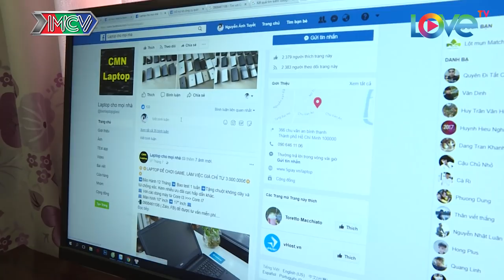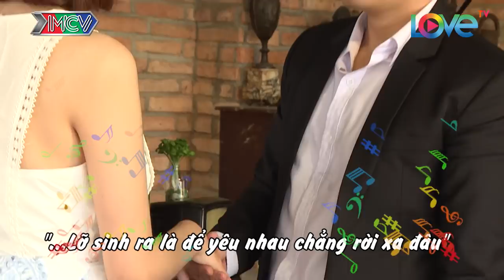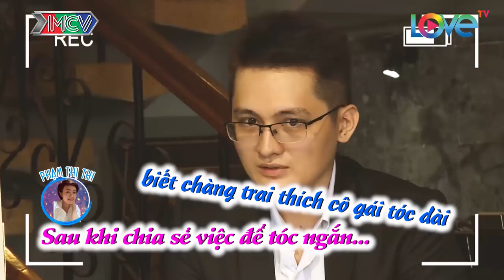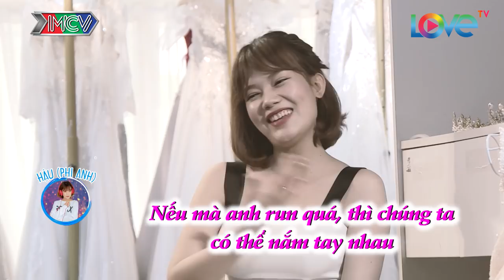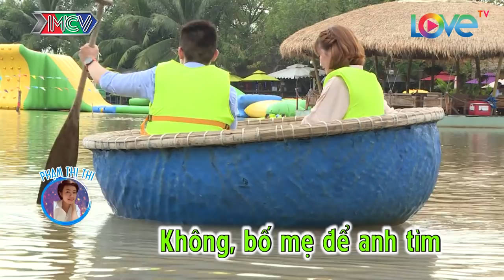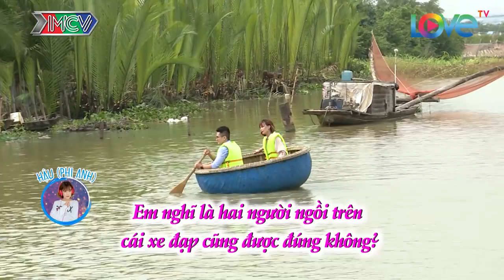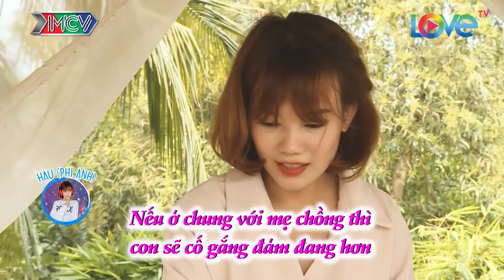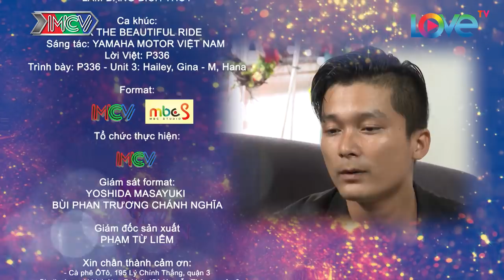LUCKY ME - YÊU LÀ CHỌN | TẬP 8 FULL | Chọn con tim hay lý trí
Chu Phương Tùng - Chàng trai sinh năm 1991 nhưng chưa một lần được yêu là nhân vật chính của "Lucky Me - Yêu Là Chọn" tập 8. Đến với chương trình, chàng trai hiền lành hy vọng sẽ tìm được một nửa để tiến xa hơn đến hôn nhân. Các ứng viên nữ lần lượt xuất hiện là Trần Cúc Phương, Phạm Thị Thi, Nguyễn Thị Hậu - tất cả đều là những cô nàng hiện đại, đằm thắm, dịu dàng. Liệu chàng trai sẽ lựa chọn ai để bắt đầu một tình yêu thật đẹp ở độ tuổi 27? Tất cả sẽ được giải đáp trong tập 8.

⭐ THÔNG TIN NGƯỜI CHƠI:
- Chu Phương Tùng (27 tuổi) – Kinh doanh.
Tình sử: Chưa có mối tình chính thức.

- Trần Cúc Phương (26 tuổi) – Nhân viên bán hàng.
Tình sử: Từng có 2 mối tình chính thức.

- Phạm Thị Thi (26 tuổi) – Nhân viên bán hàng.
Tình sử: Từng có 3 mối tình chính thức. 1 mối tình đơn phương.

- Nguyễn Thị Hậu (Phi Anh - 21 tuổi) – Tổ chức sự kiện.